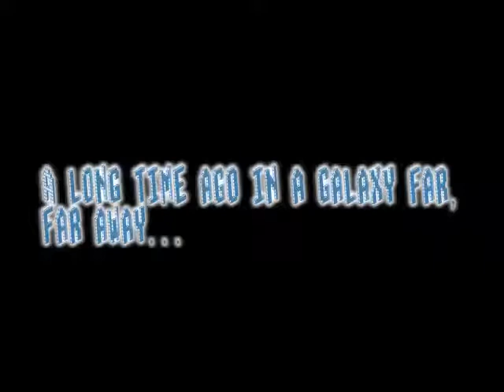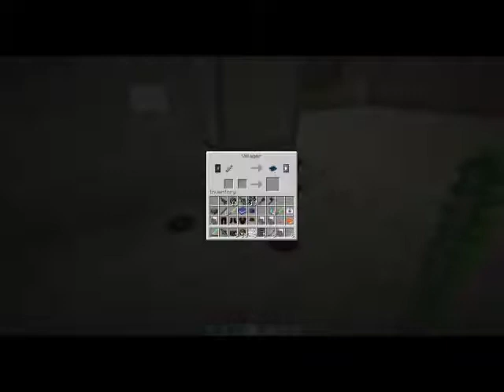2014-01-20: Star Wars: Short Stories 1: Mesa 291 by Fellonius the Wizard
Minecraft Star Wars Monday with Rsmalec
Episode LXXIV
"The important thing is that it's a present"